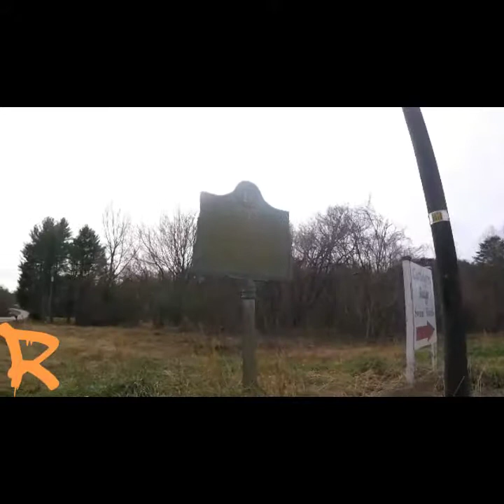Exploring a Ghost town + Exploring a mine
In this video my friend Wayne and I explored a ghost town, panned for gold, and sifted through dirt to fine rubys, emeralds, crystals, and safire stones. Hope you enjoy :)

If you would like to ride with me im always open to do so, just lmk by texting me through one of these below⬇⬇⬇ and and can get started :)

Instagram: I'm on Instagram as @marryhanukkah.

Hey what you doing snooping down here? No one ever comes down here. xD